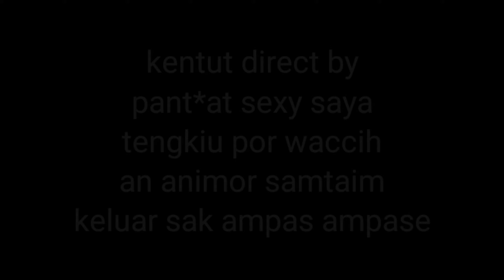kentut dari berbagai versi di Indonesia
pemeran video tersebut hanya stuntman belakang
ada unsur humornya dan bersifat tidak mendidik sama sekali.
semoga bermanfaat dari apa yg tidak ada manfaat
salam kentut global